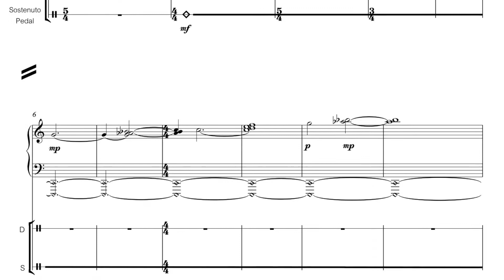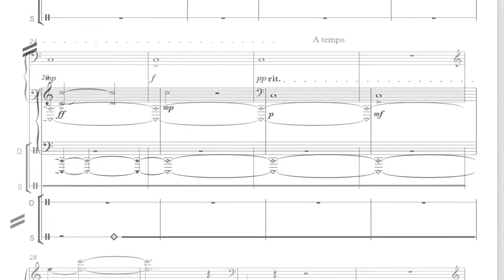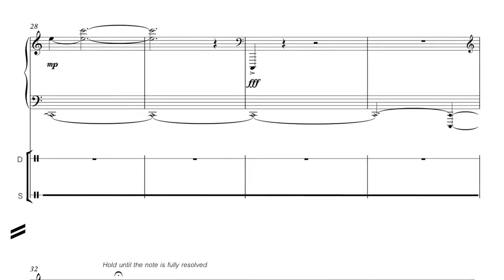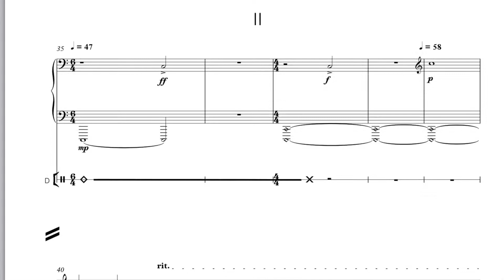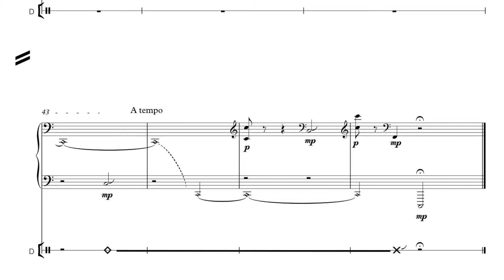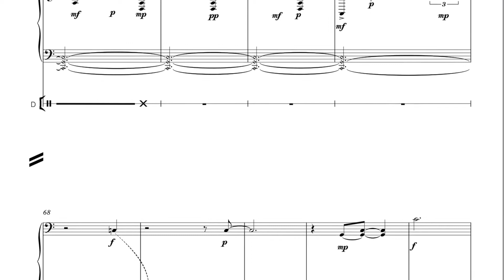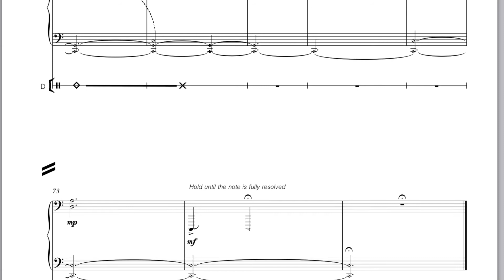Hidden - for Prepared Piano, by Olivia Doust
This piece was inspired by the piano sonatas of John cage and percussive piano works from German pianist Hauschka, but unlike these composers I wanted to approach the prepared piano from a less percussive point of view. I strove to find a way of revealing the hidden notes and sounds we aren’t conscious that we are hearing when a note is played. Through extensive trial and error, I found certain objects like pegs, paper clips, hairpins and key rings could manipulate notes in such a way where more of their overtone series can be displayed, even if it is artificially. Through the three movements I explore the series itself and the first two intervals of the series, as if it had been opened in the first movement and then explored slowly, interval by interval as it goes along. Ideally, I would have liked to explore more intervals in the series but time restrictions of my portfolio drove me to only include the first two. With the 7th note in the series I chose to try and find the quarter tone note in between the A and Bb by detuning the A and Bb as close to the opposite note as I could with hair pins.

First performed by Tom Crathorne at Sheffield University New Music Ensemble Concert May 2017